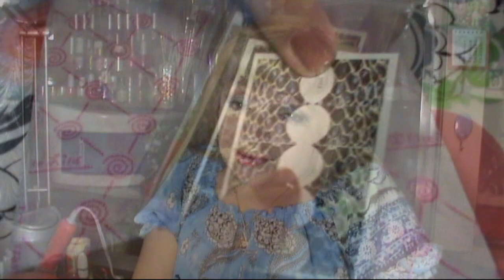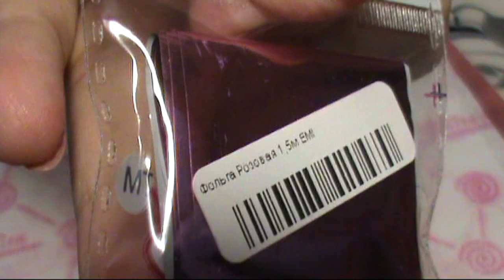Дизайн ногтей: кожа змеи. Рептилия на ногтях